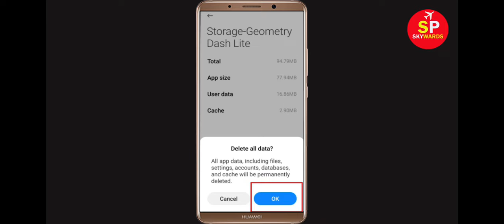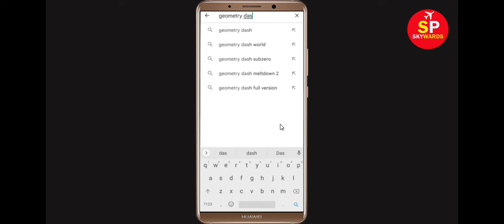Fix Geometry Dash Lite Apps Oops Something Went Wrong Error Please Try Again Later Problem Solved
Hello Friends, in this video tutorial today,  i will show you how to Fix Geometry Dash Lite Oops Something Went Wrong Error Please Try Again Later or Fix Geometry Dash Lite App Retry Problem. If you are facing same problem in your mobile then it will help you a lot.